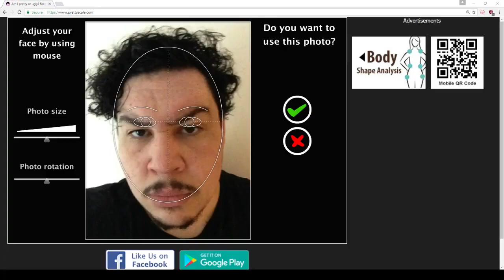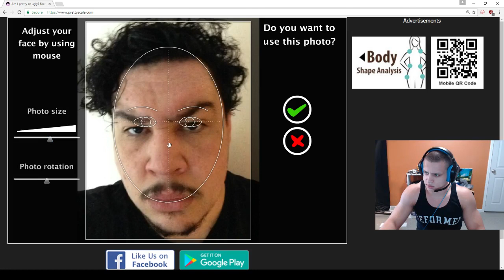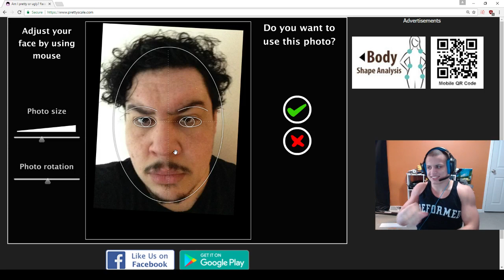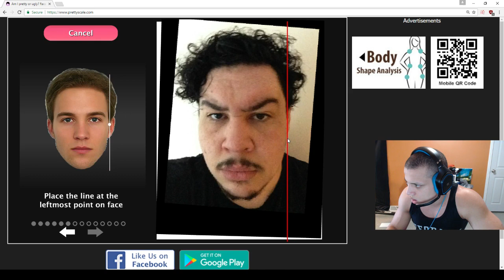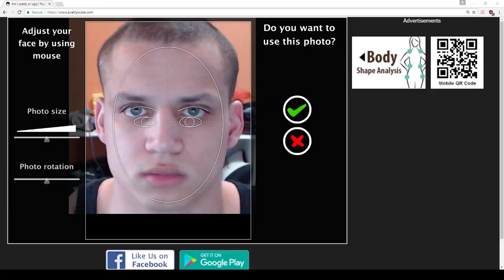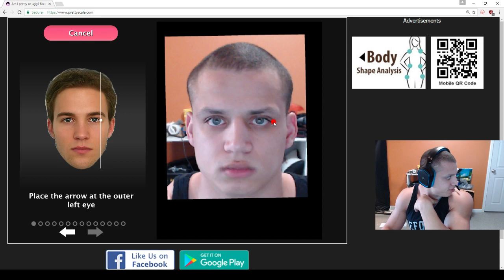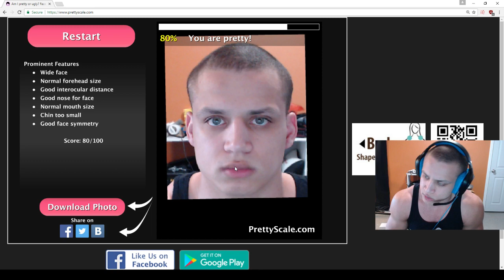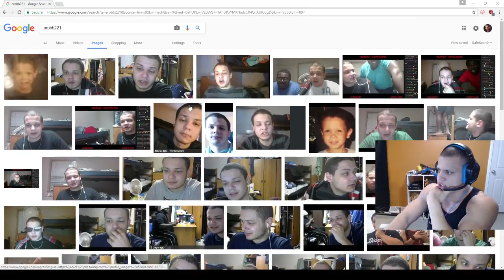Tyler1 See Ifs He's Still More Attractive Than Greekgodx [VOD: April 20, 2017]